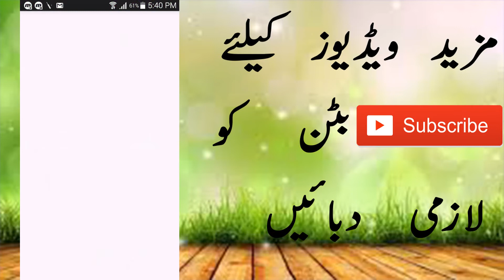T20 Live 2018 || Pakistan Vs Australia Today Live Streaming Cricket Match pak vs aus